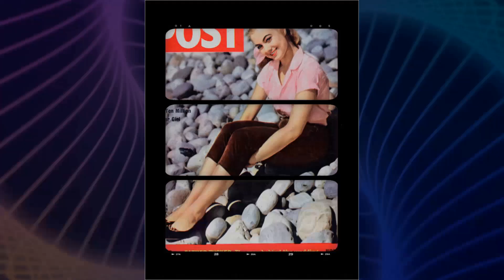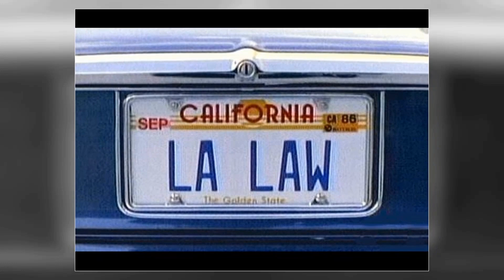Crazy Why Susan Dey Refused to Attend Partridge Family Reunions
Hello from Retro Screen Serenade! Our latest video, 'Crazy Why Susan Dey Refused to Attend Partridge Family Reunions', is your ticket to a world of exploration and discovery. Join us as we journey through stunning landscapes, encounter unique wildlife, and experience unforgettable moments!